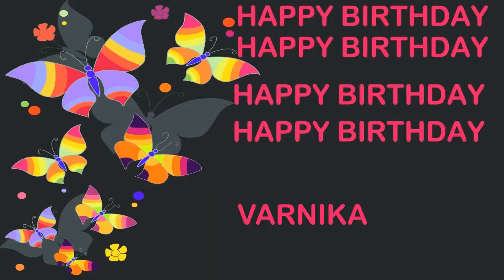Varnika Birthday Postcards & Postales